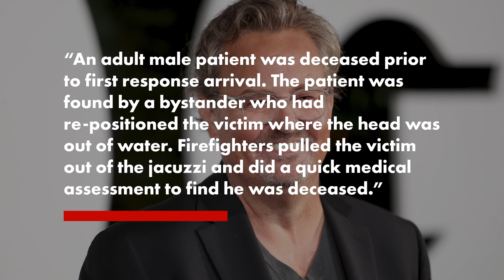Matthew Perry was found underwater in hot tub by bystander as officials provide new details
New eerie details are coming to light following the tragic death of Matthew Perry, who died of an apparent drowning incident at his California home on Saturday. He was 54.

According to the Los Angeles Times, officials received a phone call reporting that the late actor was in his hot tub and not breathing. The Los Angeles Fire Department arrived at 4:07 p.m. and the Los Angeles Police Department at 4:10 p.m. The identity of the caller has not been revealed.

The “Friends” alum was reportedly found underwater.

“An adult male patient was deceased prior to first response arrival,” the LAFD said in a statement to the outlet. “The patient was found by a bystander who had re-positioned the victim where the head was out of water.”

The statement continued: “Firefighters pulled the victim out of the jacuzzi and did a quick medical assessment to find he was deceased.”